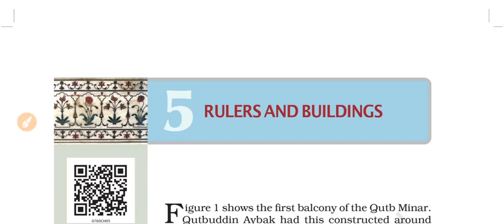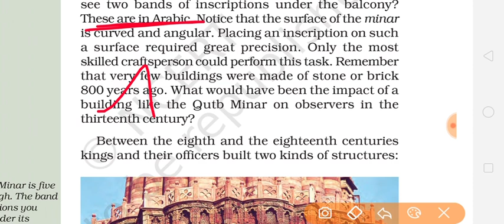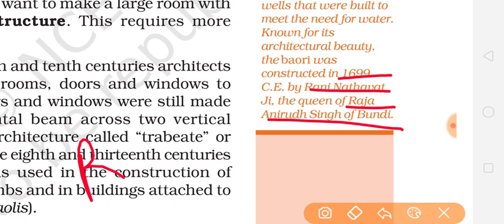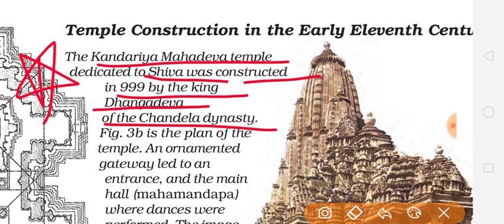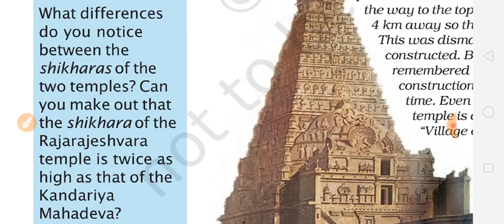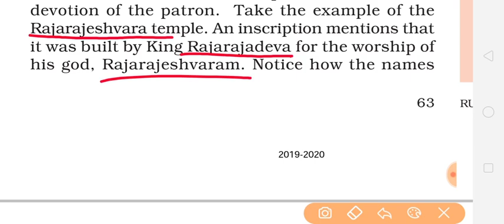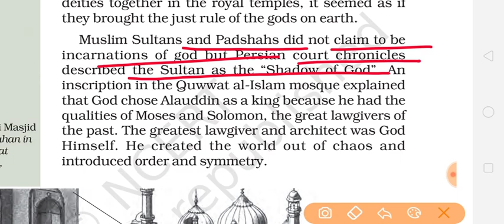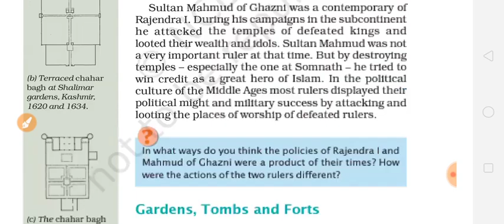Class7th History chapter 5 Rulers and Buildings part 1 full explanation हिंदी में